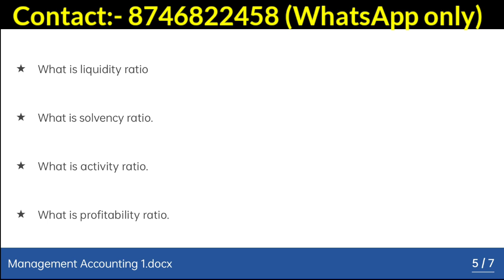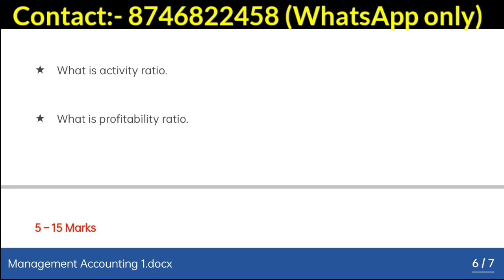4 Management Accounting Ratio Analysis important question Bcom 5th Sem CBCS 2023 as per GUG syllabus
4 Management Accounting Ratio Analysis important question Bcom 5th Sem CBCS 2023 as per GUG syllabus